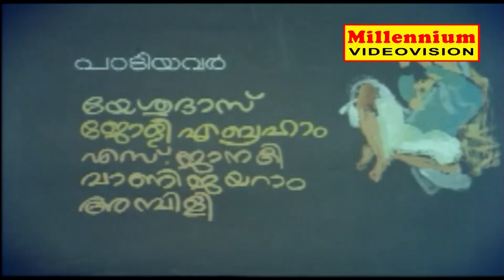A T Ummer Hits Vol 06 | Non Stop Movie Songs |K. J. Yesudas | S Janaki | Mammootty | Seema | Rohini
Watch  | A T Ummer Hits Vol 06 | Malayalam Non Stop Movie Songs | K. J. Yesudas | Ambilia  | Jolly Abraham | S Janaki | Vanijayaram | K S Chithra | Krishnachandran | CO Anto | Cochin Ibrahim | Manoharan | Zero Babu | Anita Reddy,

00:00:Kwaja Sheikhin Maqbaraa
Film: Maniyara
Sung By: K. J. Yesudas, Jolly Abraham
Lyric By:    P. Bhaskaran
Staring:Mammootty,Prthapa Chandran,Jose Prakash

09:20:Mizhiyina njaanadaykkumpol
Film: Maniyara
Sung By: K. J. Yesudas, Ambilia
Staring:Shanavas,Shanthi Krishna

12:28:Ninavinte kaayalil
Film: Maniyara
Staring:Mammootty,Seema

14:52:Ninavinte kaayalil
Film: Maniyara
Staring:Mammootty,Seema

16:07 :Ninavinte kaayalil
Film: Maniyara
Staring:Mammootty,Seema

17:20 :Penne Manavaatti
Film: Maniyara
Sung By: K. J. Yesudas, Vani Jairam
Staring:Seema,Shanthi Krishna,Shanavas,Mammootty

23:41 :Viphalam
Film: Maniyara
Sung By: S Janaki, Chorus
Staring:Seema,Mammootty,Shanavas

30:14 :Happy Birthday to Me
Film: Manakkale Thatha
Sung By:  KS Chithra
Lyric By:    Bharanikkavu Sivakumar
Staring:Jagathi,Rohini,Unnimary

34:27 :Ponmarakkuda Choodi
Film: Manakkale Thatha
Sung By:  Krishnachandran
Staring:Jagathi,Rohini,

37:45 :Kuruvikal Osana Paadum
Film: Anubhavam
Sung By:  S Janaki
Lyric By:  Bichu Thirumala
Staring:Jayabarathi

41:32 :Uncle Santa Clause
Film: Anubhavam
Sung By: CO Anto, Cochin Ibrahim, Manoharan, Zero Babu
Staring:Bahadhoor,Adoor Basi,Others

44:50 :Oru Malaril
Film: Anubhavam
Sung By: K. J. Yesudas
Staring:Vincent,Jayabarathi

48:58 :Souramayookham
Film: Anubhavam
Sung By: K. J. Yesudas, S Janaki, Anita Reddy
Staring:K P Ummer,Sheela

52:53 :Vaakappoomaram
Film: Anubhavam
Staring:K Vincent,Jayabarathi